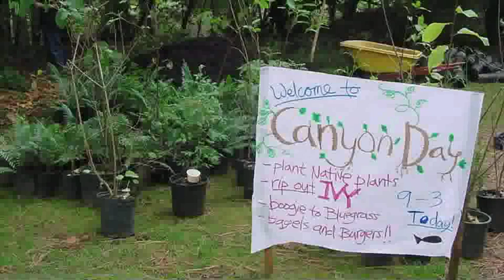Reed College Canyon Day Dedication Ceremony Fall 2010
Early Canyon Days involved raking leaves, burning debris, and attempting to make the canyon into a park. More recently, the focus of Canyon Day has been on protecting and restoring the natural vegetation to make the canyon a better habitat for urban wildlife.

On Saturday, October 9, 2010, the community celebrated the restoration efforts that have expanded the Reed canyon west of campus. Restoration efforts have created an ideal habitat for the wild salmon that have returned to Johnson Creek Watershed.

You can read more about how the event has changed over the years on the Reed College Canyon Day History page.